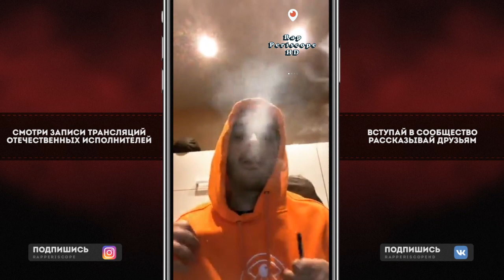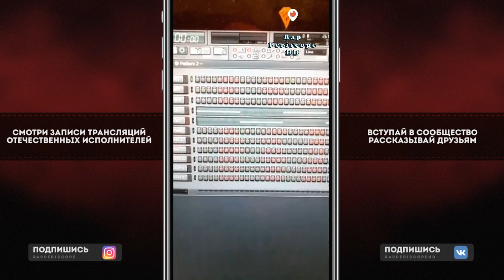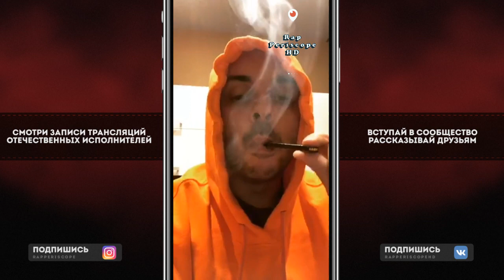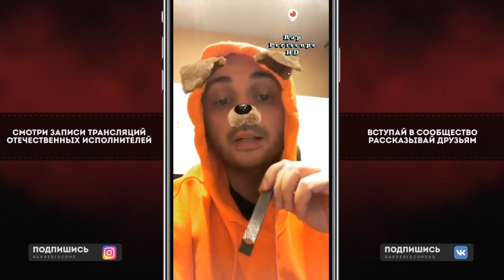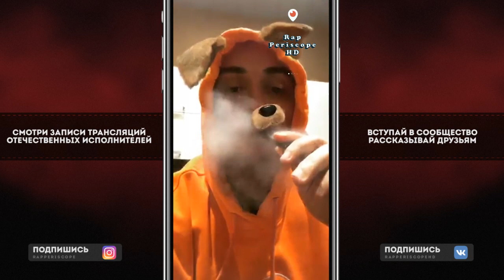Смоки Мо о Kizaru & Key Glock, Oxxxymiron, Schokk, Versus, Ресторатор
-periscope Oxxxymiron
-periscope баста
-periscope Kizaru
-periscope Schokk
-periscope Face
-periscope Kizaru